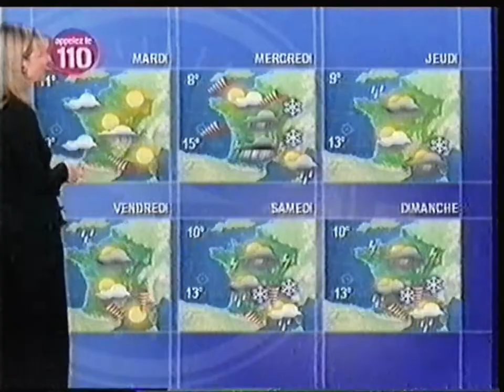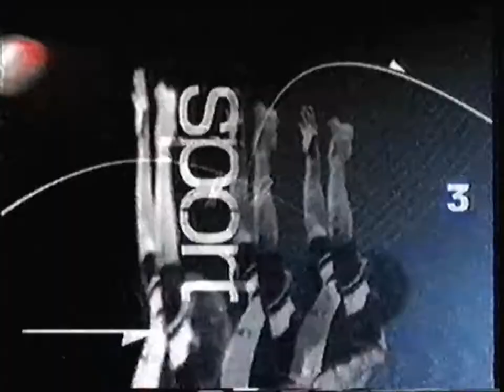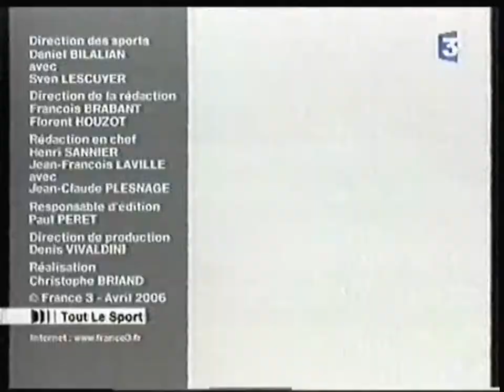France 3 - 2 Avril 2006 - Météo + Tout le Sport + Consomag